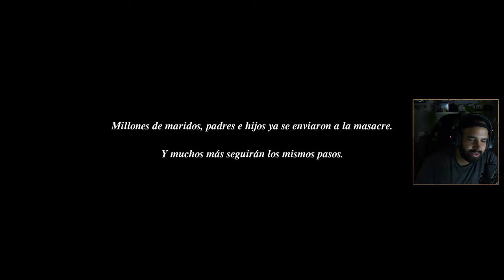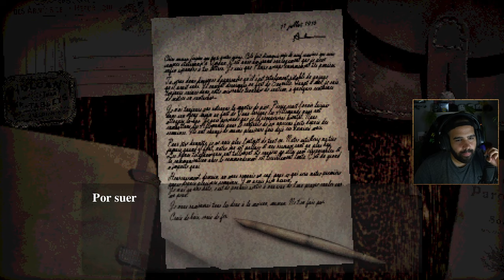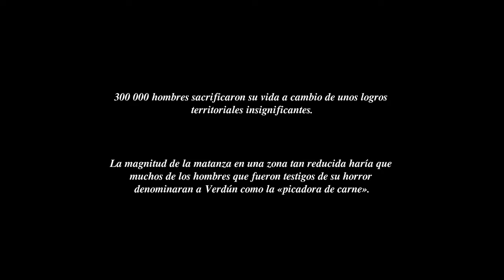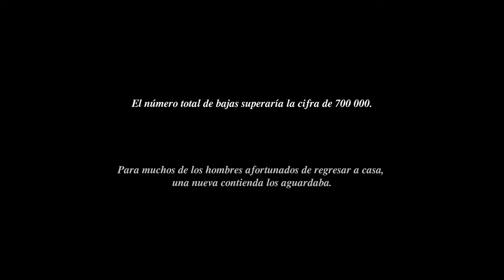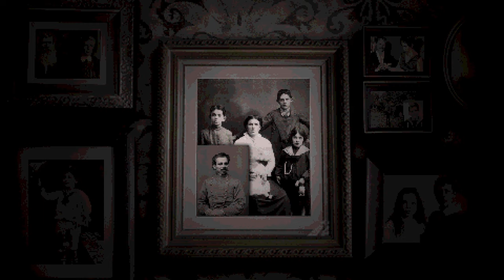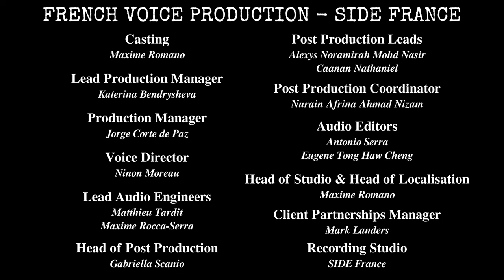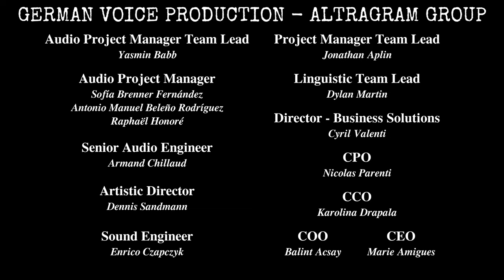CONSCRIPT es una OBRA MAESTRA